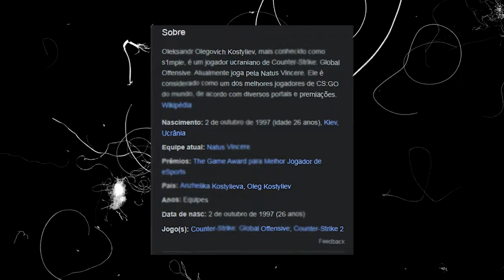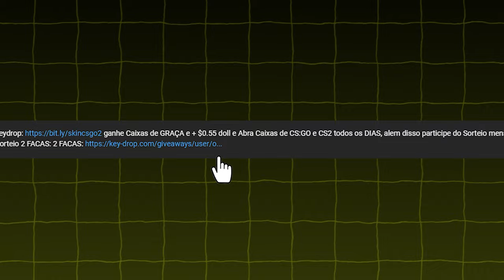AGORA SIM! Usei as CONFIG do S1MPLE e TIVE VANTAGENS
S1mple de volta ao CS! Usei a sua NOVA CFG no CS 2 (Vantagens ao usar)